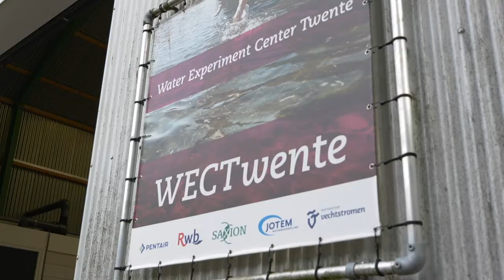Digital Discovery Day | Sustainability: MEDiLOO & GreenSource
In 2018 Saxion signed the Sustainable Development Goals agreement of the United Nations. Therefore there is a lot of attention for sustainability at Saxion! Curious about all the things we do? Join the Digital Discovery Day on the 28th of October ➡️

Feeling social?